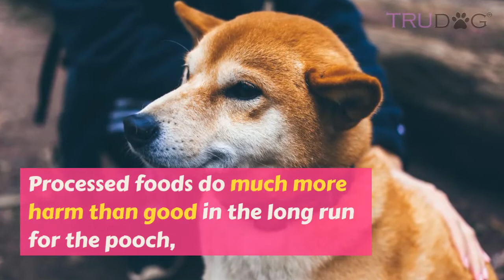How To Feed My Shiba Inu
Like all dogs, Shiba Inus require the proper nutritionally balanced diet to live a long, healthy life. Natural, raw food is always healthier for dogs, and the Shiba Inu is no exception. Processed foods do much more harm than good in the long run for your pooch, so choosing a healthier diet means giving them and their digestive systems an easier time. Raw dog food results in happier dogs, shinier coats, healthier skin and organs, and a better taste for your pup.